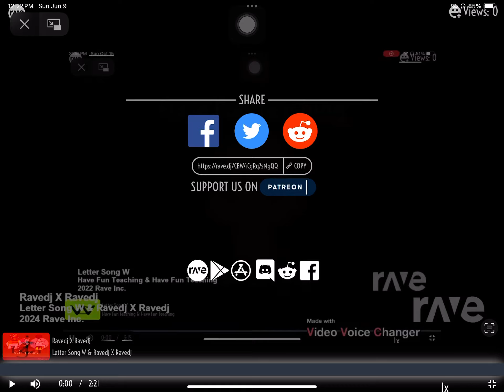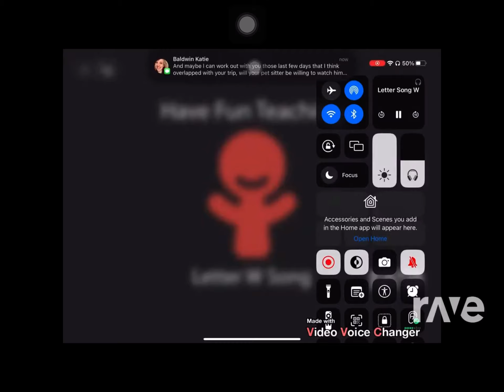Ravedj X Ravedj - Letter Song W & Ravedj X Ravedj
School RM 20 Connor Wolf Emily Mom Justin Zoe Wednesday